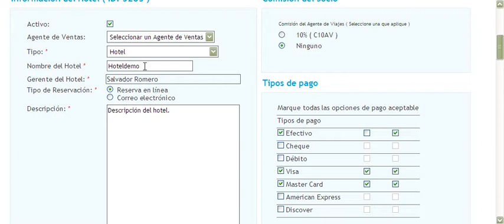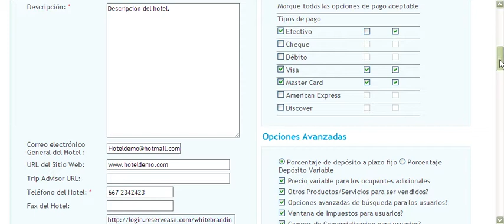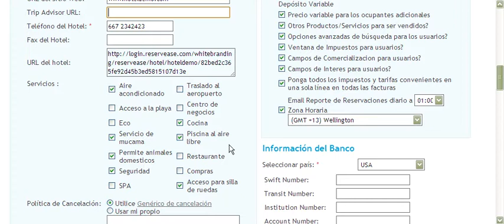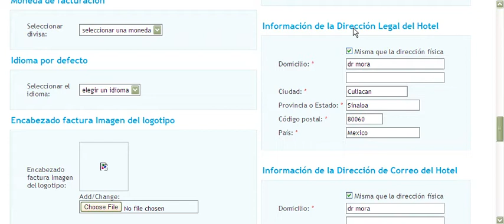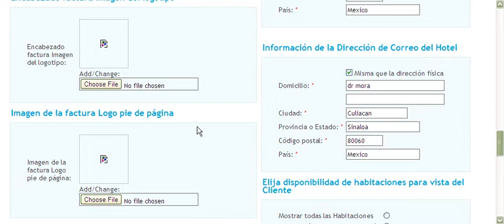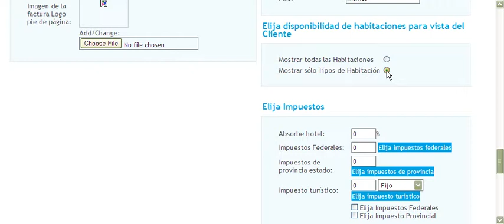Paso 1 Editar Hotel.wmv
Como se edita la informacion de un hotel en reservease